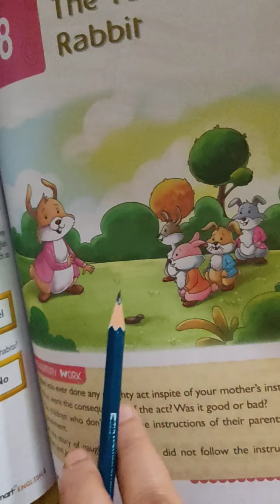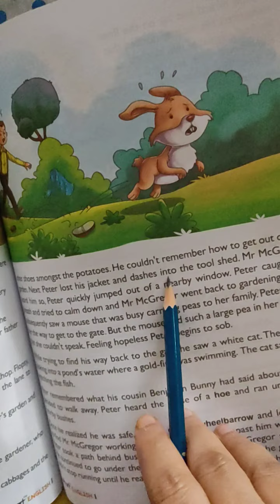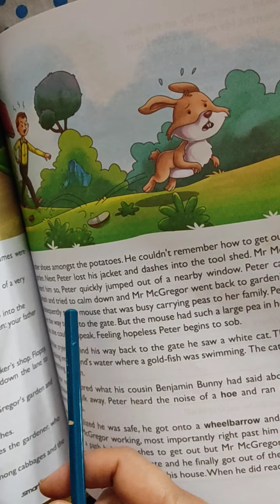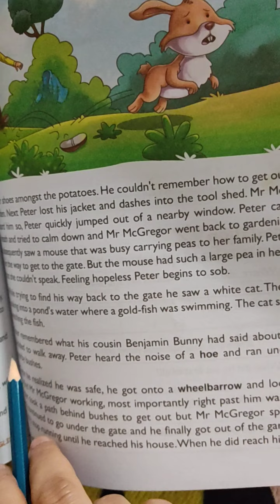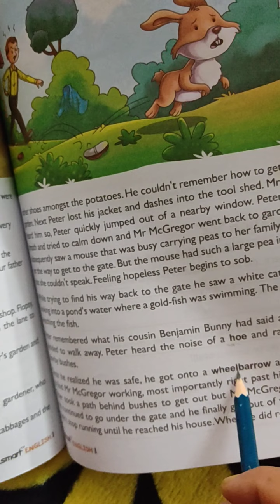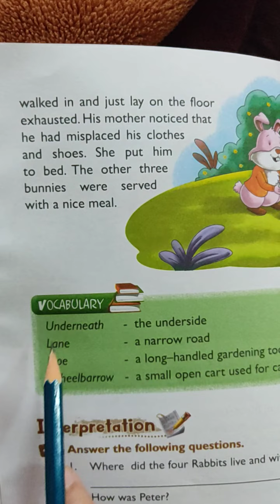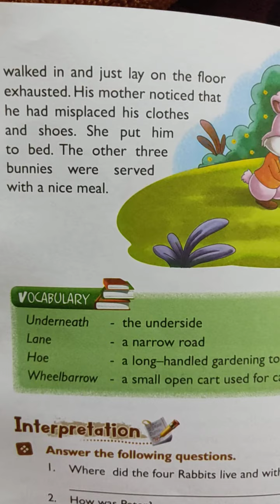Date:-22/1/21 Class 1 English Literature Chapter 8